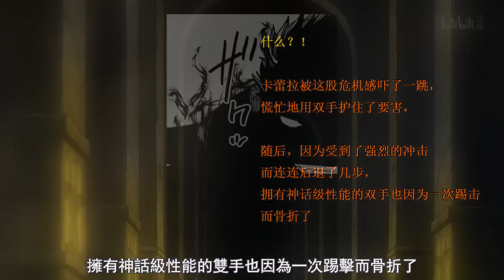天魔篇33！原初之黃VS最強蟲將！蟲妃登場碾壓眾人？各自的覺悟與意外的結果！【史萊姆故事】第一百七十一彈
這一期繼續講小說20卷，喜歡的觀眾點個贊或者關註一下呀！
背景素材來源：史萊姆動畫、漫畫、小說插圖、史萊姆貼吧
BGM來源：史萊姆相關、八荒旅人相關、命運石之門相關